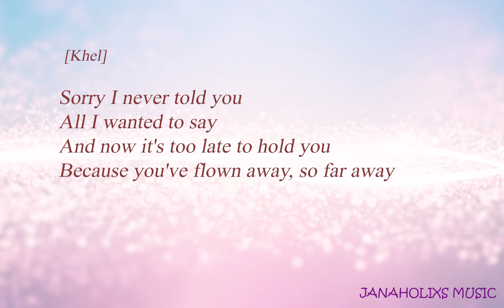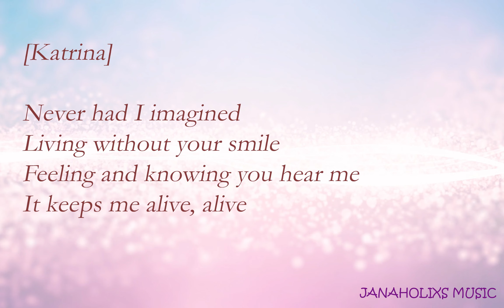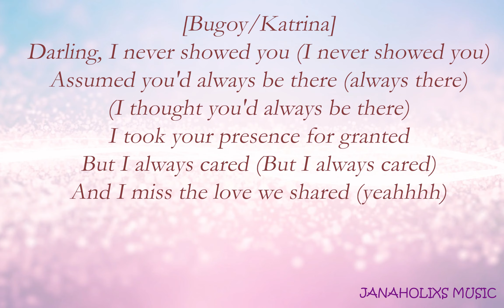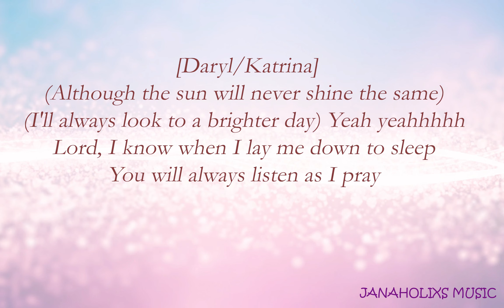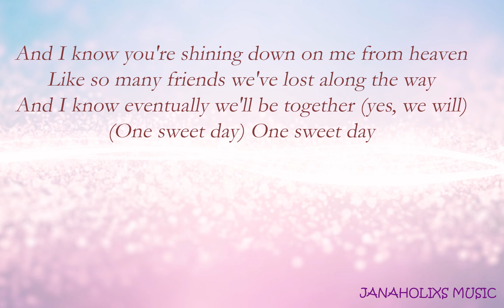One Sweet Day - Cover by Khel, Bugoy, and Daryl Ong feat. Katrina Velarde